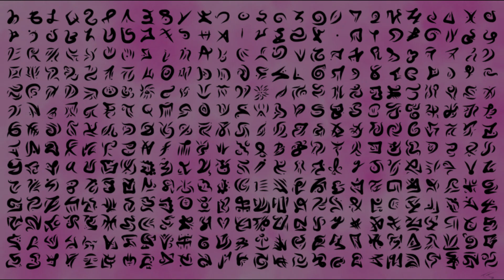Are you there god?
its me THUNDER B*TCH!